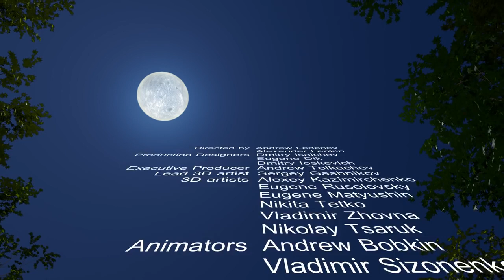Sunny bunnies | 720p | HD Ride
On this Channel you Find every possible 3d 4d 5d Adventure rise.
This Rides are just for entertaiment purposes
and I do not make any profit from this videos.
These are not for commercial or professional use.
I hand over the owners of the original materials any rights,